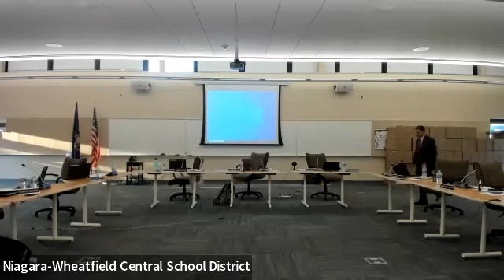Board of Education Meeting 8/17/2022